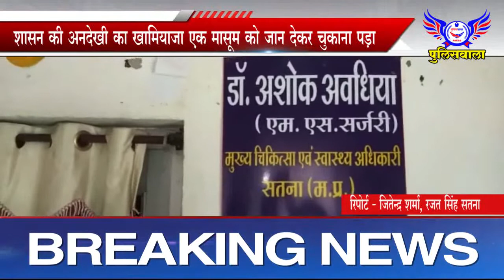नदी उफान पर, जान जोखिम में डालकर पार हो रहे ग्रामीण - पुलिसवाला 04 सितंबर